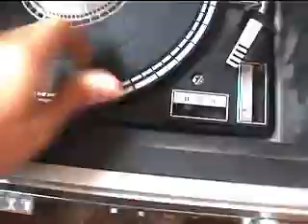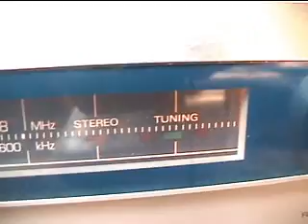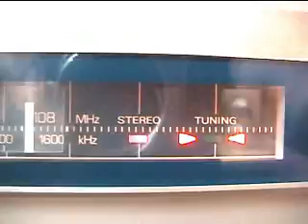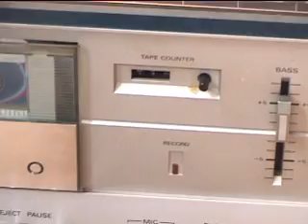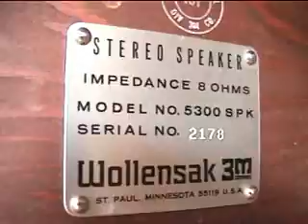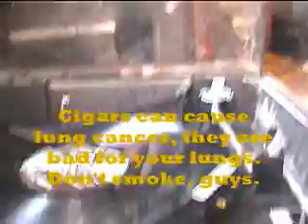Symphonic stereo from 1981.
Has AC bias cassette, turntable, radio.